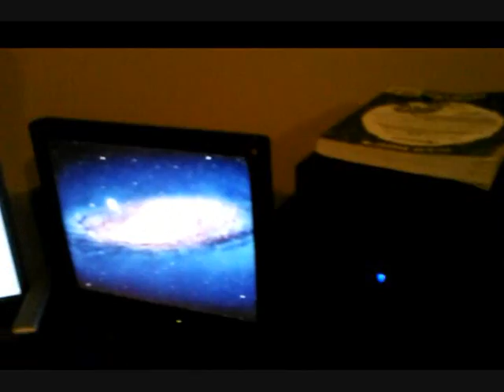In the Studio "WHERE ASS AT"PROMO(CELL FONE FOOTAGE)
Eleven in the studio with Yellowbone "WHERE YA ASS AT"